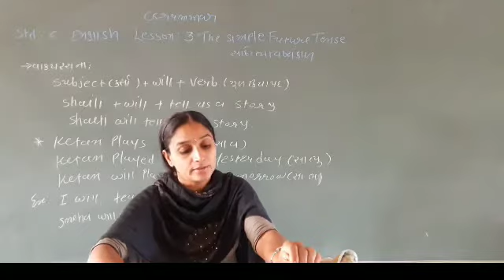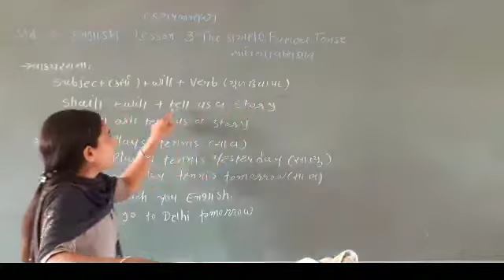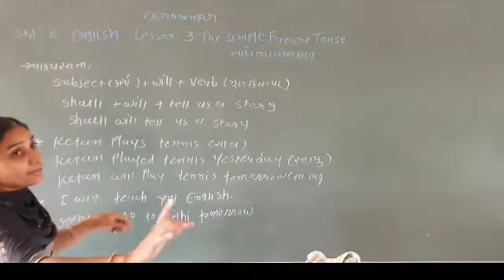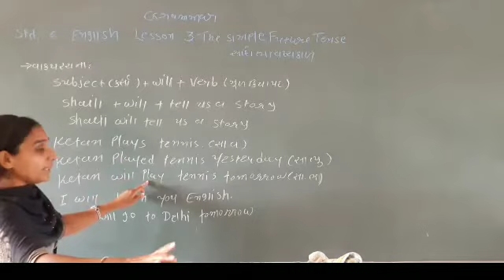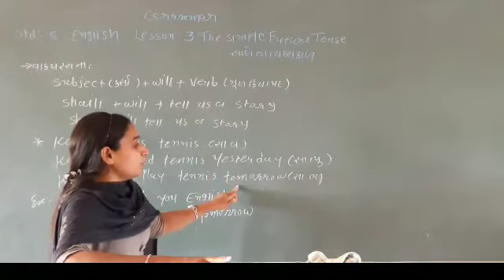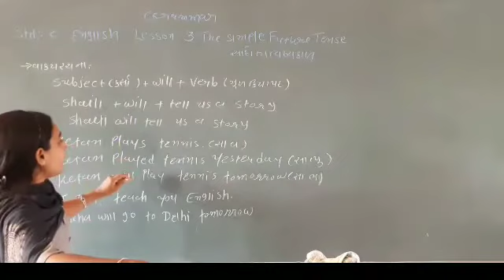English | std - 6 | Sem - 2 "UNIT - 3 GRAMMAR" PART - 1